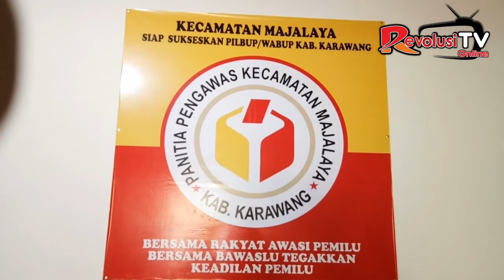PANWASCAM MAJALAYA BUKA PENDAFTARAN MENJADI PKD